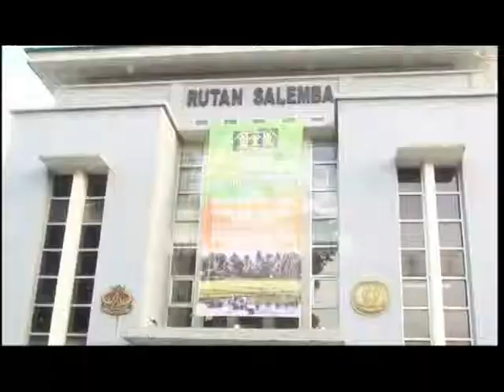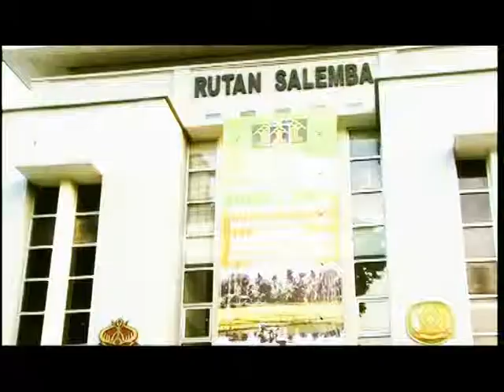ROBBY 'GEISHA' : Tinggal Menanti Persidangan